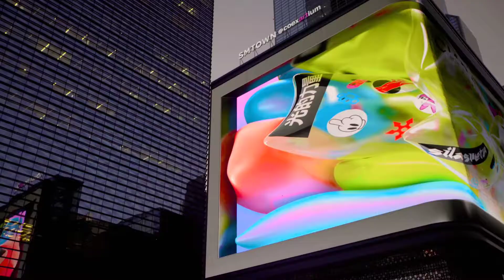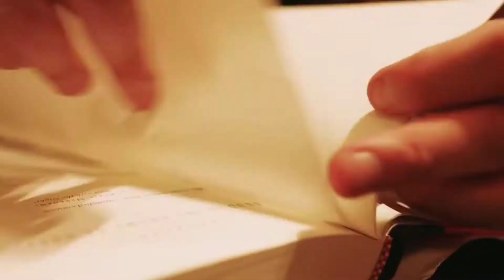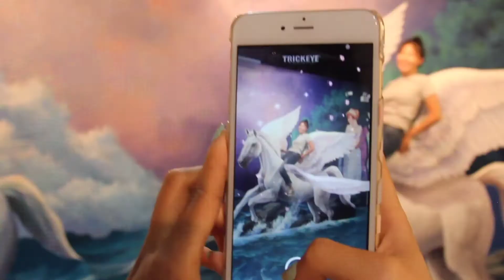BU SEXRGARLIKMI YO XAQIQAT??? OPTIK ILLYUZIYALAR HAQIDA ALBATTA KO'RING...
DUNYODA MO`JIZALAR KO`P MISR EXROMLARI, TOJIMAXAL, BUYUK XITOY DEVORI VA BOSHQA MO`JIZALARNI MISOL QILIB AYTSAK BO`LADI. BUGUN SIZLARGA AYTMOQCHI BO`LAYOTGANIM, ULARDAN KESKIN FARQ QILADI, UMI KO`RGANINGGIZDA BU YERDA SEXRGARLIK BILAN BOG`LIQ BIROR HODISA YUZ BERGAN BO`LSA KERAK DEB O`YLASHINGIZ TURGAN GAP. BUGUN SIZLARGA INSONLAR KO`ZINI CHALG`ITUVCHI ILLUZYALAR HAQIDA GAPIRMOQCHIMAN. BU VIDEONI KO'RIB, USHBU JOYGA BORISHNI XOXLAB QOLASIZ. DEMAK SIZ BILAN MO`JIZALAR OLAMI KANALI VIDEONI KO`RIB ZAVQ OLING.

USHBU KANALNI OCHISHIMIZDAN MAQSAD KIMNINGDIR XIS TUYG`ULARI BILAN O`YNASHIB ULARNING USTIDAN KULISH EMAS!!! SHUNCHAKI O`ZIMIZNING KICHIK ILAMIZNI KATTAROQ QILISH BIZNING OILAMIZ A`ZOSI BO`LISHNI XOXLASANGIZ KANALIMIZGA OBUNA BO`LING VA DO`STLARINGIZGA HAM ULASHING...👇👇👇

KANALGA OBUNA BO'LING!!!👇👇👇👇👇👇👇👇👇
SIZ BIZ BILA ASLO ZERIKMAYSIZ!!!